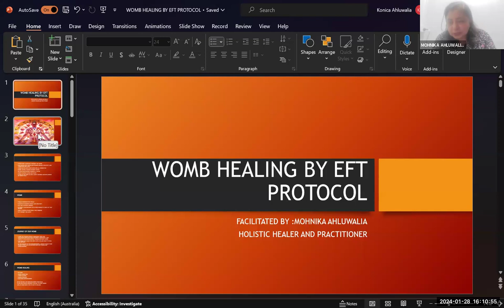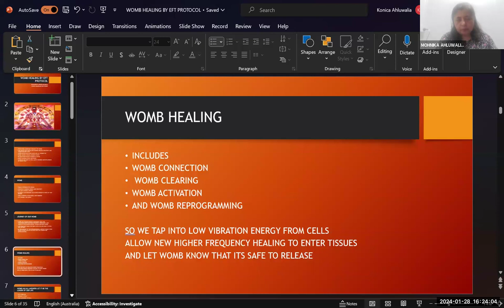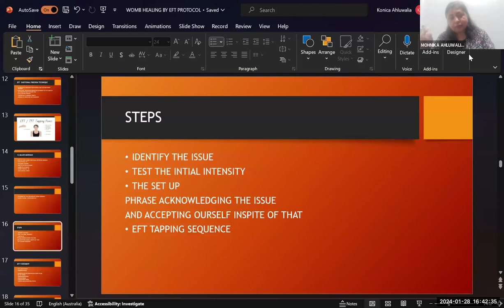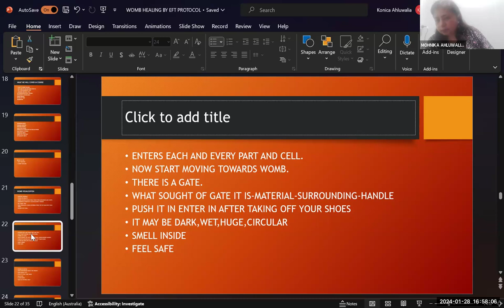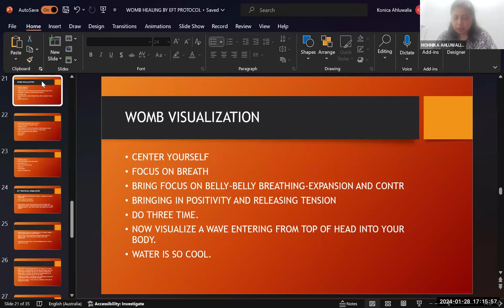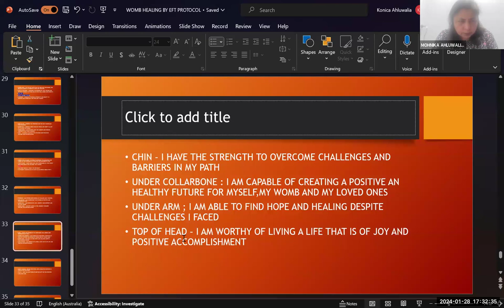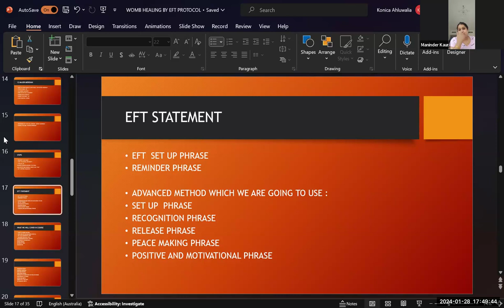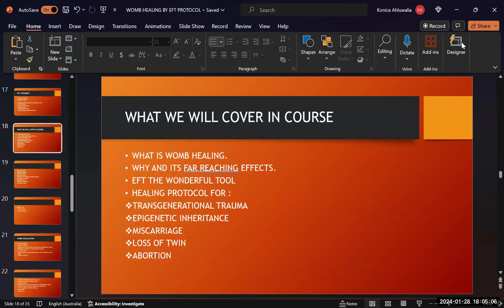Free Session of Womb Healing with EFT Protocol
In this free session of Womb Healing with EFT Protocol, dive into a transformational journey where you will unlock inner harmony and revitalise your womb. Join us for an empowering experience that combines the power of the Emotional Freedom Technique (EFT) with the ancient wisdom of healing the womb.

During this session, our expert will guide you through an EFT protocol specifically designed to release any emotional blockages, trauma, or negative energy stored within your womb. By tapping into this powerful energy centre, you will have the opportunity to heal deep-seated wounds, restore balance, and reconnect with your feminine essence.

Enrol For Womb Healing with EFT Protocol

Starting on February 14th at 4:00 PM.

✅ Class times: Mondays and Wednesdays at 4:00PM.
✅Recording and PDF
✅One Time, Repeat Free

COURSE Content:
Womb healing with EFT protocol
🧘🏽‍♀️What is Womb healing?
🧘🏽‍♀️Why and itfar-reaching effectss .
EFT is ahe wonderful tool
🧘🏽‍♀️Healing protocol for 🧬Transgenerational trauma
🧬Epigenetic Inheritance
😰Miscarriages
😰Loss of twin
 😰Abortion
*️⃣Survived birth
*️⃣Nearly aborted
👨‍👦Father wound
👩‍👧Mother wound
🚭Different Addictions and it's everlasting effects on child
💤Exposure to stress
🧸Preterm birth
🪆Birth by C Section
👶Traumatic birth

🙏🏻Upholding EFT benefits;
How to effectively do
Self Healing
Client Healing

Regards
Team Gurujeegyan
By addressing these emotional imbalances, you can open up space for self-love, healing, and empowerment.